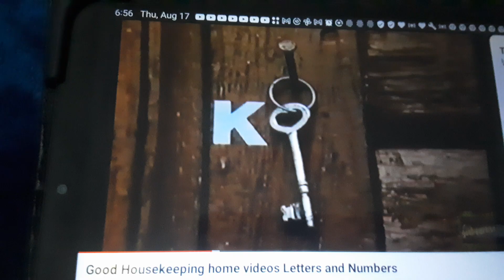Good Housekeeping K is for Key 🔑